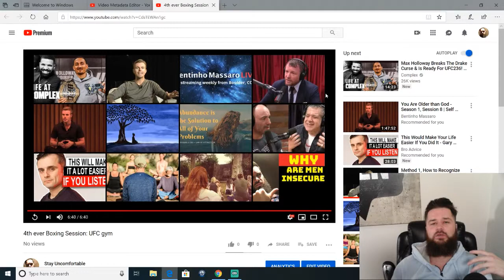4th ever Boxing Session: UFC Gym